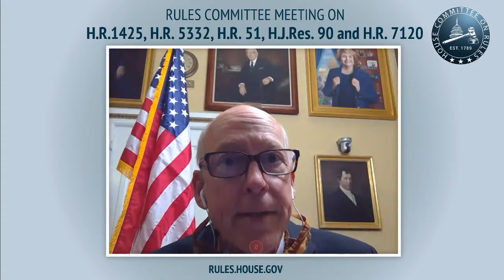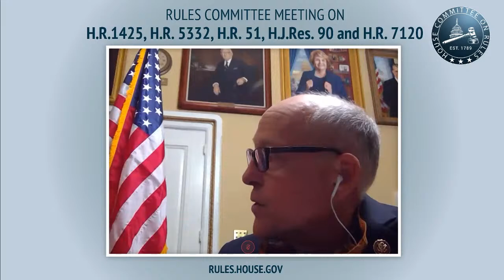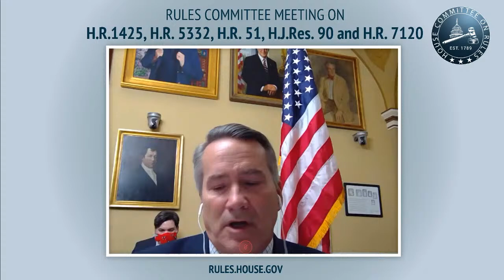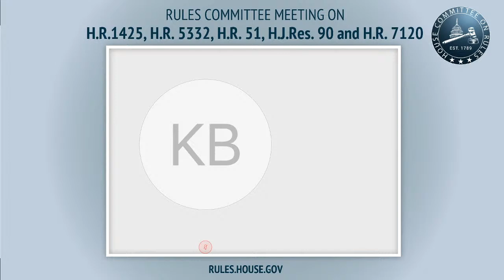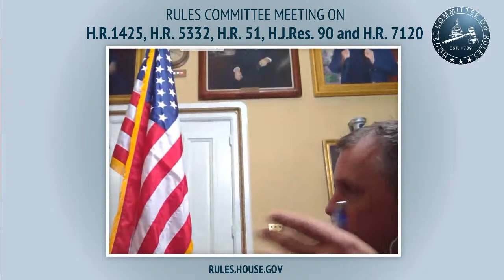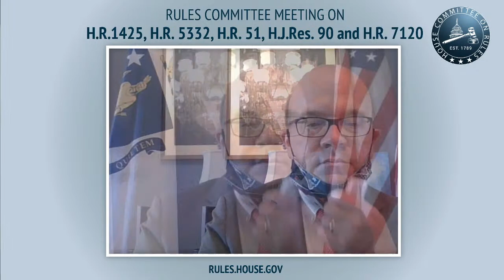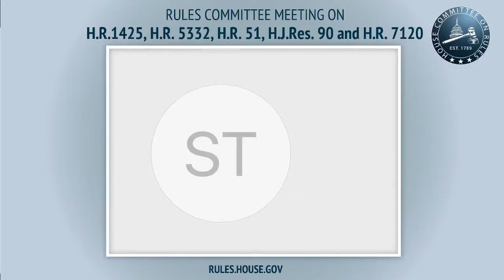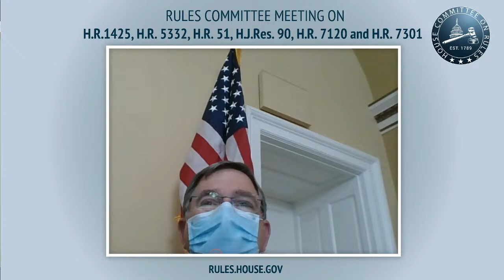Rules Committee Meeting on H.R.1425, H.R. 5332, H.R. 51, H.J.Res. 90, H.R. 7120 and H.R. 7301